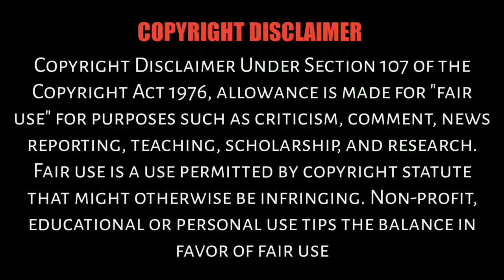karuveppilai thuvaiyal in tamil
Hello!! In this video. Make karuveppilai thuvaiyal

          Cooker T.anitha thamodaran
We have a continuous video upload for you. Similarly, you should continue to watch every video we upload and help our grow